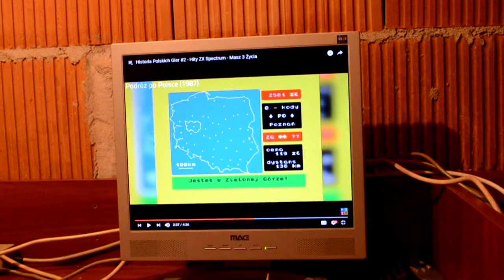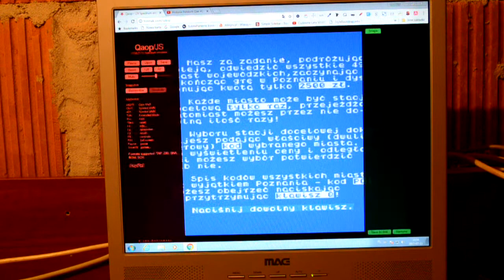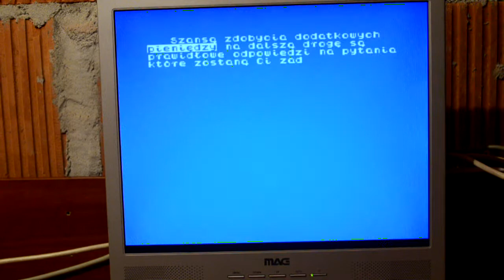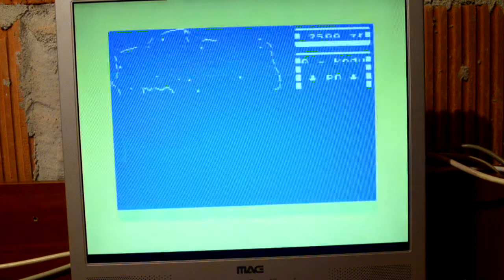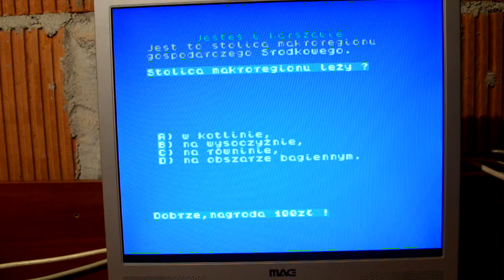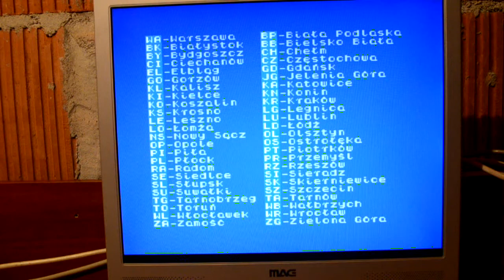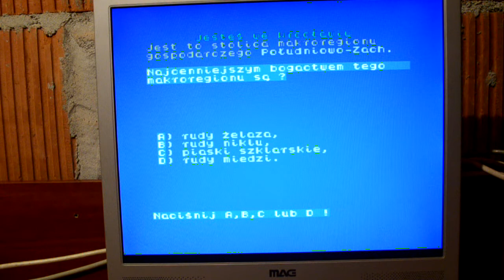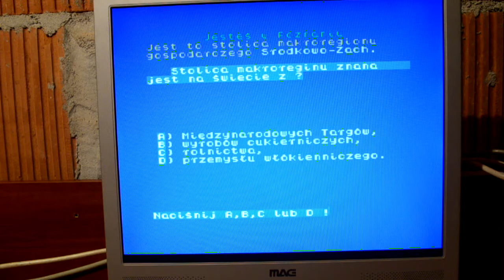Podróż po Polsce na ZX Spectrum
Dziś ponownie powrót do początków polskich gier komputerowych - rok 1987 i gra edukacyjna na ZX Spectrum - Podróż po Polsce.

Odcinek zainspirowany kanałem "Masz 3 życia" i ich serią o historii polskich gier komputerowych.

Gram na emulatorze, bo niestety nie udało mi się odpalić tej gry na moim Timex 2048.